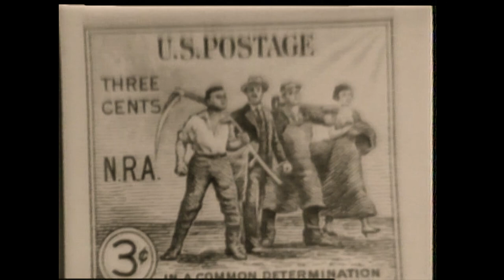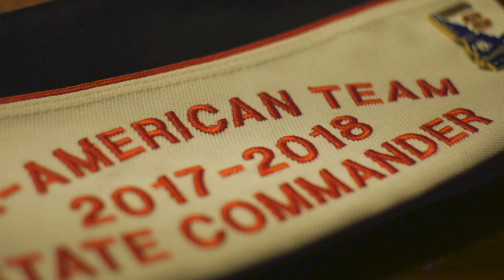Vietnam War Veteran in the Cattle Industry.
Dan Neal was a Cobra helicopter pilot during the Vietnam Conflict. He grew up on a farm in Oklahoma and was drafted into the army shortly after he withdrew from college. He went to Vietnam in 1969, lost some of his combat brothers during the war, and came back in 1970, while the majority of the country was in turmoil against the war and men and women in service. After coming back, Dan went to Oklahoma State University and eventually landed his career in the beef industry. Here is his journey from the battlefield back into the cattle industry here in America and his life advice for young people.

Historical footage in this video came from public domain.